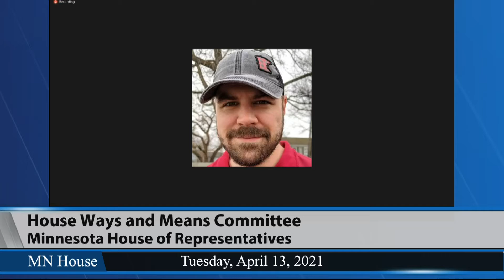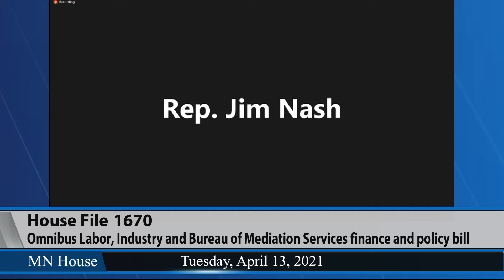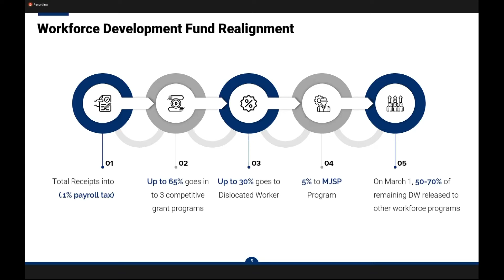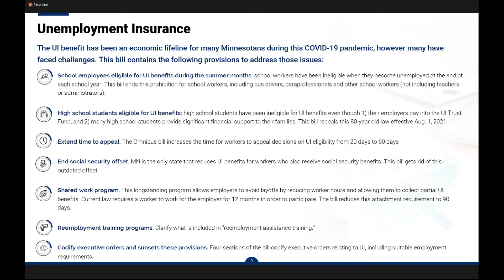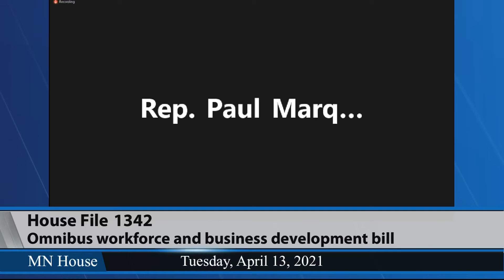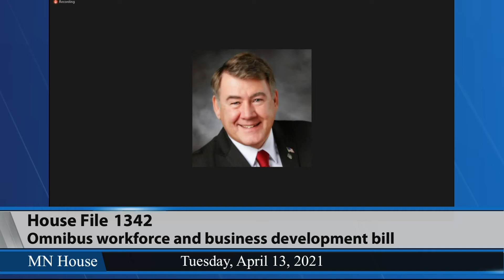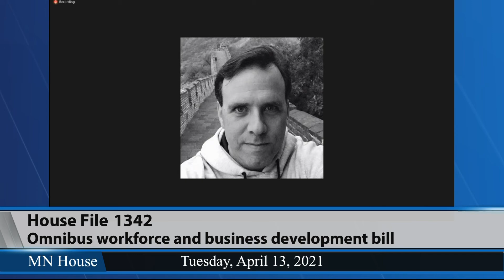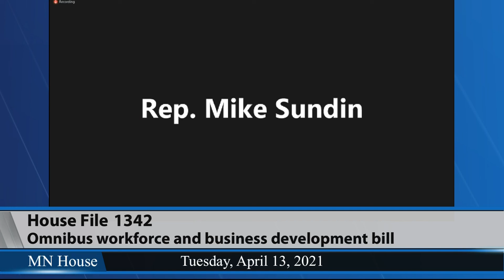Ways and Means Committee hears HF1342 4/13/21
HF1670 (Ecklund) Omnibus labor, industry and Bureau of Mediation Services bill.
HF1342 (Noor) Omnibus workforce and business development bill.
 - Merging of HF1670 into HF1342.